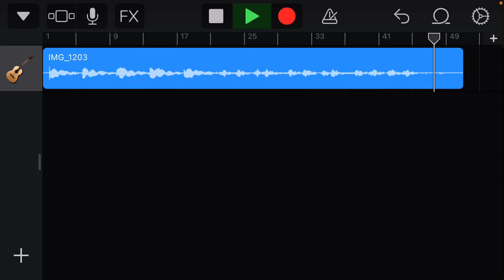Foxifyre - Moonlight Melody